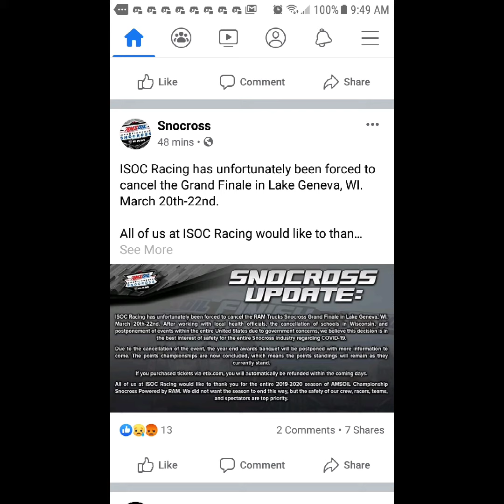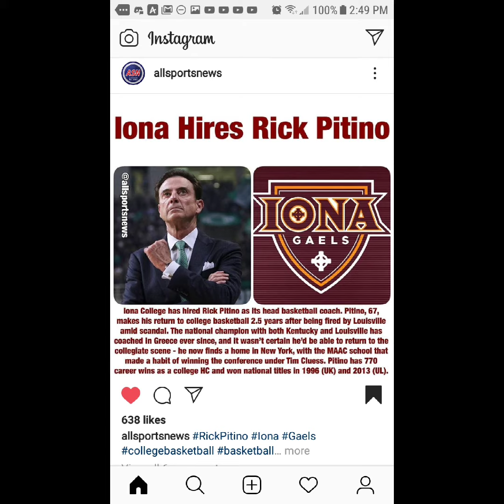I Watched TV On March 14th 2020